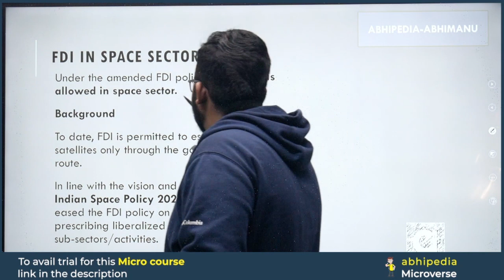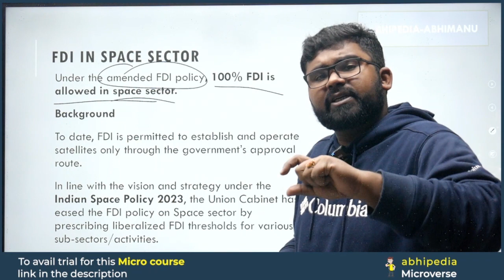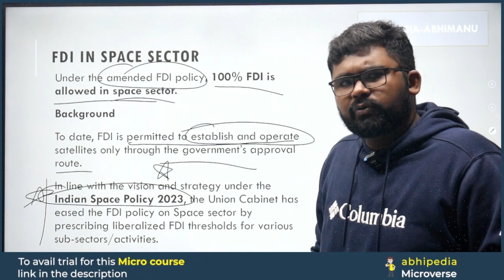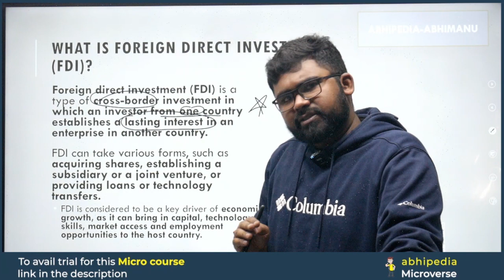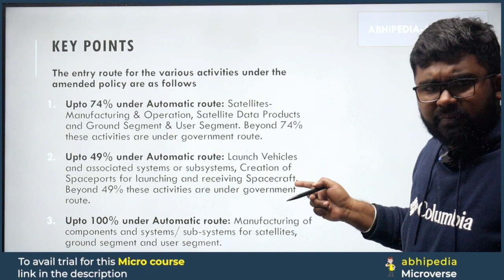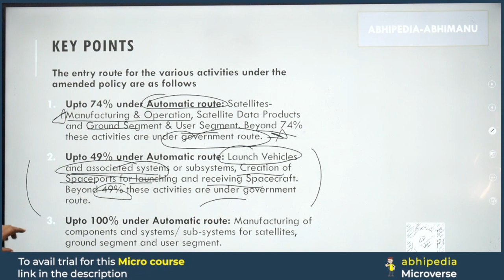To The Point Current Affairs: FDI in Space Sector | UPSC Current Affairs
Stay ahead in UPSC preparation with the concise "To The Point" series by Abhi! 🦢 In this video, we unravel the details about FDI in Space Sector,offering focused information to keep you updated on the latest current affairs.